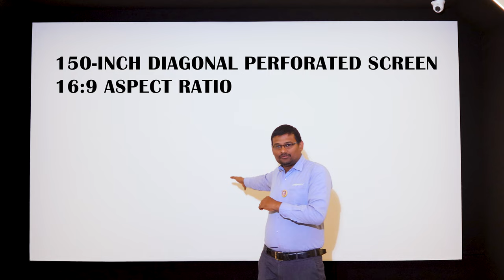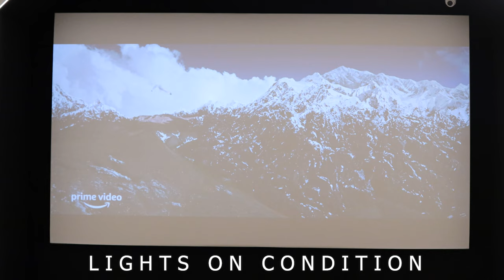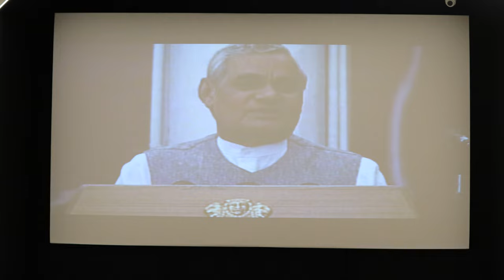16:9 Ratio Home Theatre Screen || USK HOME THEATRES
16:9  Ratio Home Theatre Screen || USK HOMTHEATRES||

Projector
Screen
Full hd Projector
Native4kprojector
Enhanced4kprojector
Perforated Screen
Acoustics Screen
Professional
Technology
Frame Less Screen
Home Theatre
Home Theater
Luxury Home Cinema
Home Theatre Screen
USK Electronics
USK Home Theatres